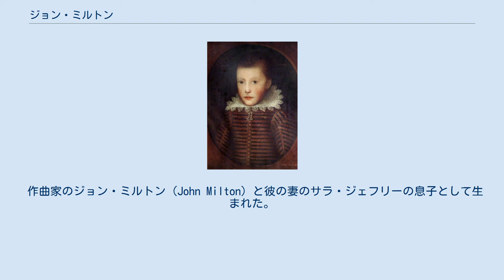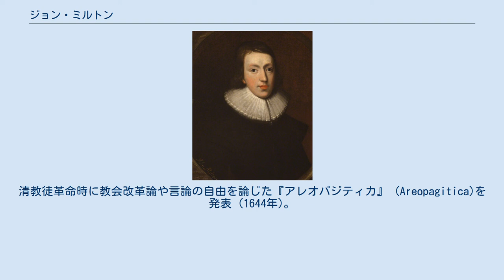ジョン・ミルトン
ジョン・ミルトン ジョン・ミルトン（John Milton, 1608年12月9日 - 1674年11月8日から11月10日の間）は、イングランド（イギリス）の詩人。
共和派の運動家であり、オリバー・クロムウェルを支持した。
 代表作『失楽園』はダンテ『神曲』やアリオスト『狂えるオルランド』と並ぶルネサンス期の長編叙事詩の名作である。
 作曲家のジョン・ミルトン（John Milton）と彼の妻のサラ・ジェフリーの息子として生まれた。
1625年、ケンブリッジ大学クライストカレッジに入学。
同年チャールズ1世が即位。
学生仲間の間での評判はあまりよくなかった。
1629年、学士号取得。
1632年修士号取得。
 1634年、戯曲『コマス』(Comus) が上演される。
1637年、『コマス』が出版される。
母親死亡。
1638年-1639年イタリアを周遊。
1642年結婚。
清教徒革命時に教会改革論や言論の自由を論じた『アレオパジティカ』 (Areopagitica)を発表 (1644年)。
政府のラテン語秘書として共和制を弁護。
1649年チャールズ1世が処刑される。
1652年に過労で失明。
王政復古後は詩作に没頭。
 1658年、『失楽園』の制作に着手する。
1674年没。
 10歳頃のミルトン